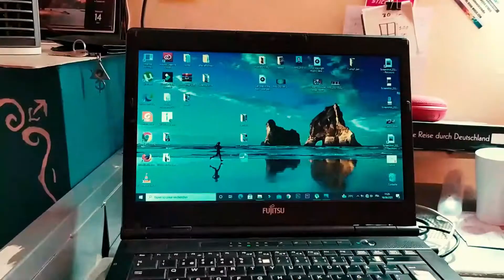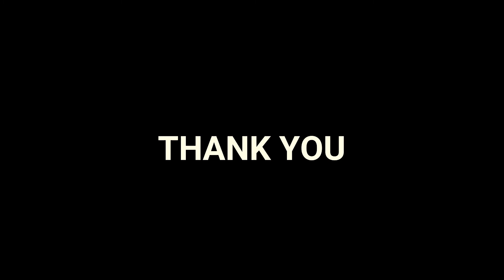رسمت بورطري لواحد الصديق الرسمة طلعات واعرة A Portrait for a Friend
A portrait for a firend  😍🔥

Hope you enjoy watching this  video and hope you like my work